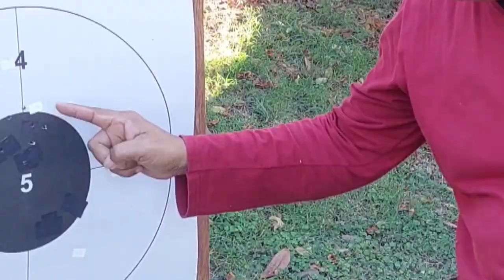LATIHAN MENEMBAK INSTRUKTUR